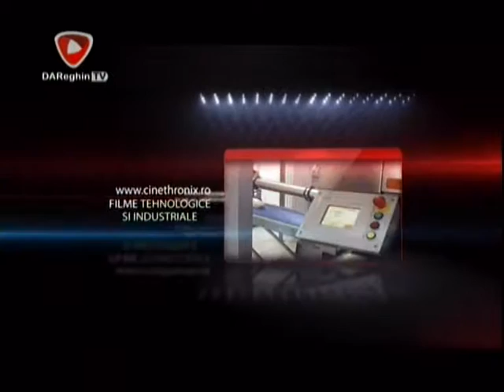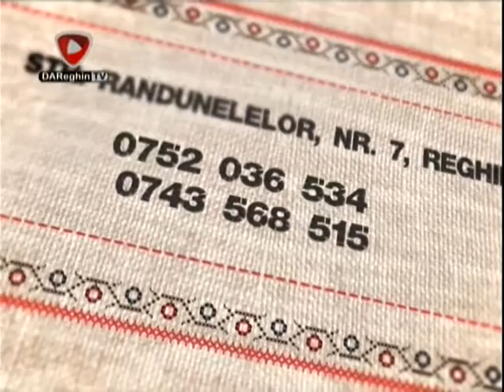EDITIE SPECIALA 1 (2015 08 01)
FESTIVALUL VAII MURESULUI
EDITIA a XI-a